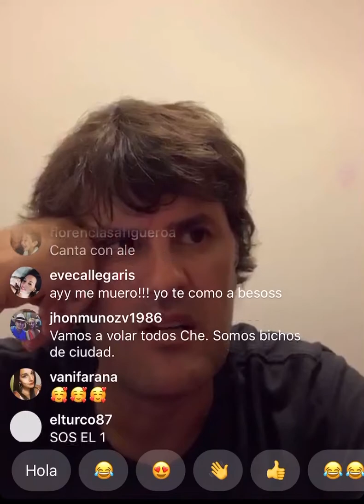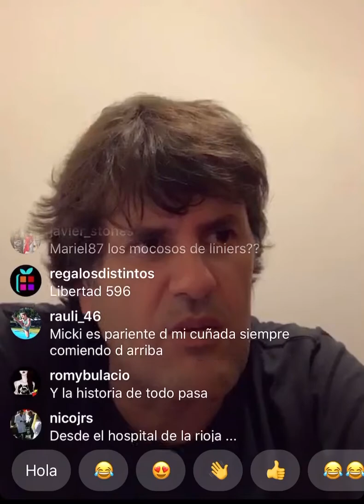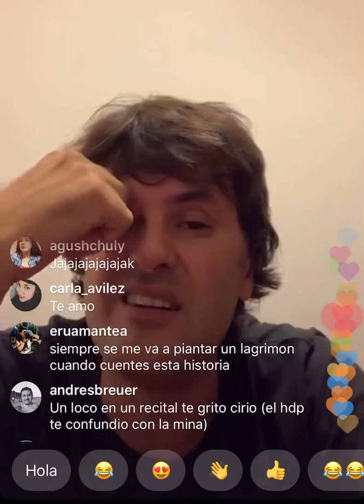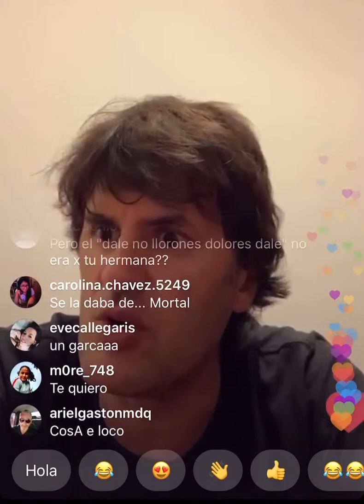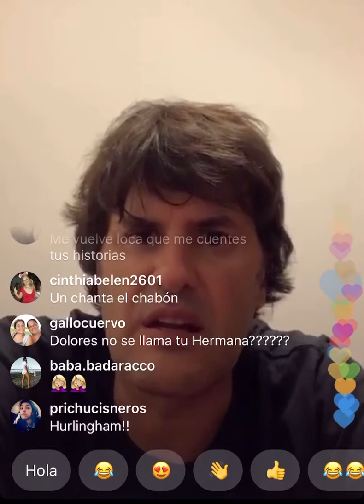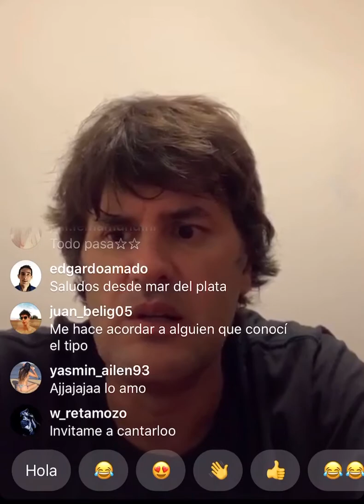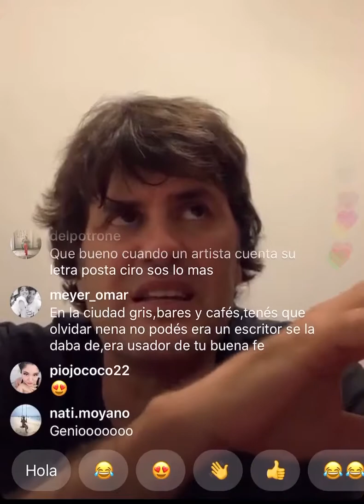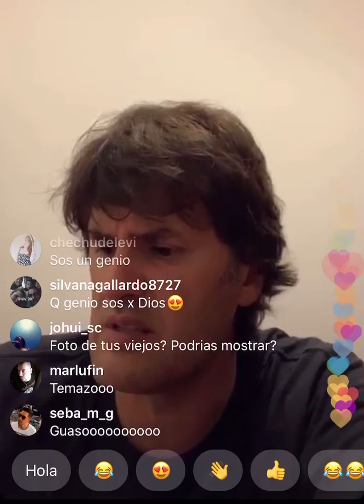Ciro - Historía de “Todo Pasa”